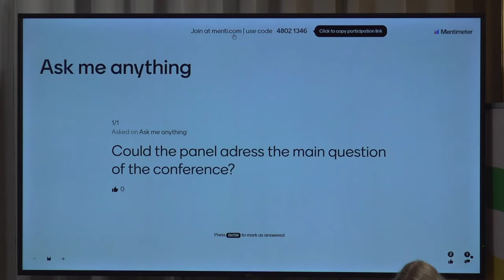Panel 4 | Challenging patriarchal attitudes and narratives in sport | EG 24 - Sports Conference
LGBTIQ+ SPORTS CONFERENCE - EuroGames Vienna 2024
Out in Sport: How sport can unite and not divide
Challenging structures and making sport more inclusive
Panel 4 | Challenging patriarchal attitudes and narratives in sport

Stefanie Auf dem Berge, Gender equality expert, Erasmus+ Sport project JustGender_CommunityWellbeing / movingsport
Claudia Koller, EU-CoE joint project “ALL IN: towards gender balance in sport“; follow up project ALL IN PLUS 2023–2025 / 100% Sport
Marion Maruska, Billie Jean King Cup Captain in the AT Tennis Association
Georg Spitaler, Co-Editor of “Arena of Masculinity” (with Eva Kreisky) and a current book project on “Sport and Feminism” (with Petra Sturm)
Maria Pernegger, Director Media Affairs, author of the study “Genderbalance in der Sportberichterstattung”